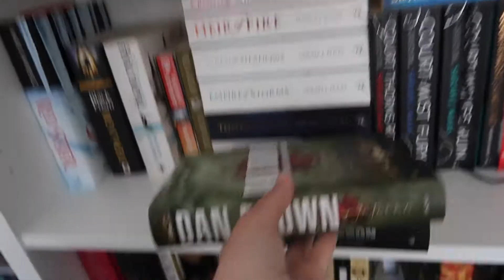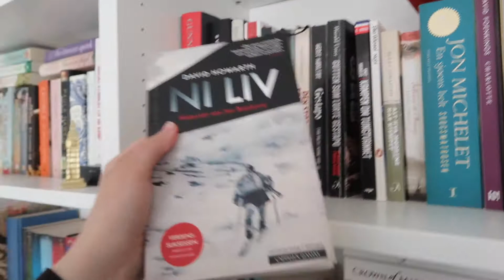a short video of me choosing my tbr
All though we are basically already half way through the month, I had the sudden urge to choose my tbr for the month/the time ahead. Why not?

Hope everyone is having a good day!

The books:
- The girl with the dragon tattoo, Stieg Larsson
- Inferno, Dan Brown
- The forgotten garden, Kate Morton
- Unwanted, Kristina Ohlsson
- The Black Prism, Brent Weeks
- The light between oceans, M.L. Stedman
- We die alone, David Howarth
- The witcher, Andrzej Sapkowski